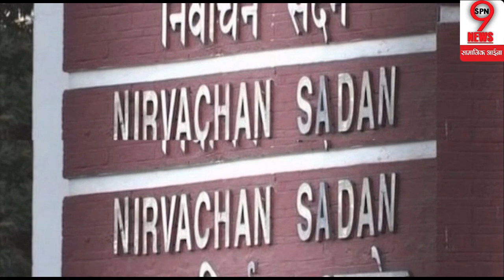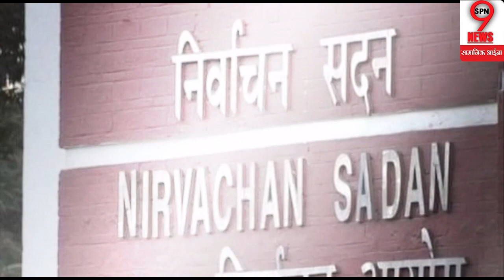चुनावी तारीखों का ऐलान होते ही मोदी और योगी के पोस्टरों पर चल हंटर, तस्वीर आई सामने...!!